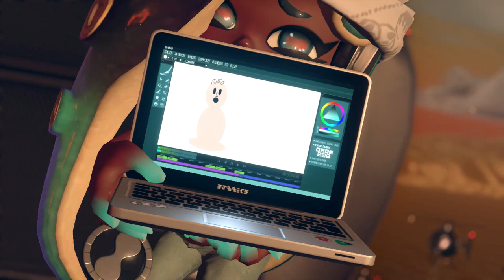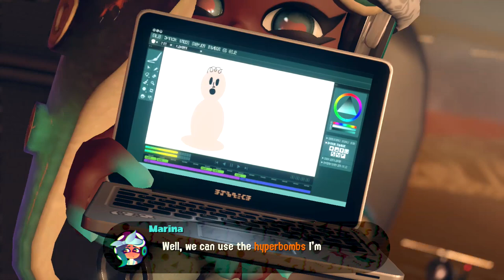Splatoon 2 Octo Expansion - All Bosses + Final Boss